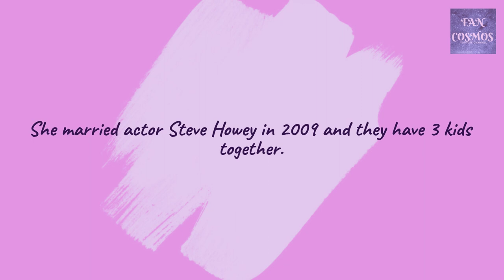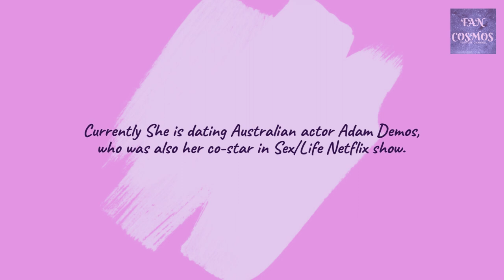Sarah Shahi | Sex/Life | Billie Connelly | Netflix | Fan Cosmos | 2021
Sarah Shahi was recently seen in the Netflix series Sex/Life as Billie Connelly.
It is an American Netflix drama series created by Stacy Rukeyser. The series is inspired by the novel 44 Chapters About 4 Men by BB Easton
If you are a fan of Sarah Shahi you will enjoy these video about many different roles, tv shows and her personal life along with many photos.

0:10 - Recent Role
0:24 - Interesting Facts
1:15 - Sarah Shahi Tv shows and movies